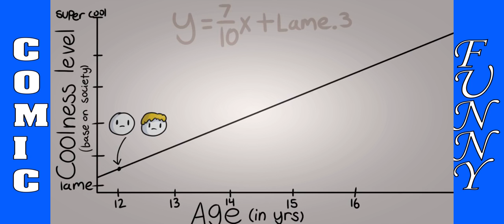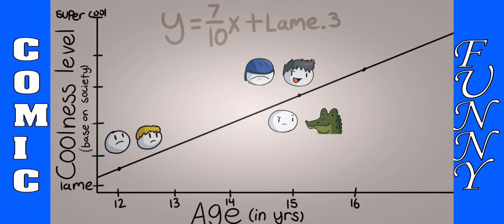Adventures in Boy Scouts Part 1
Bet you didn't know I am an eagle scout.